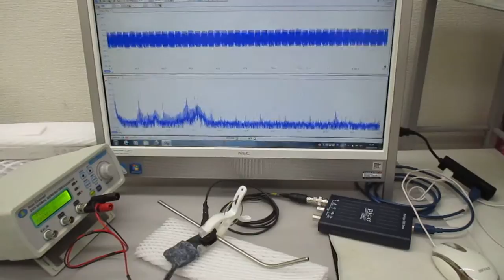超音波の音圧測定と発振制御実験